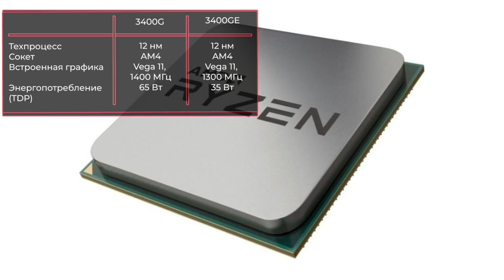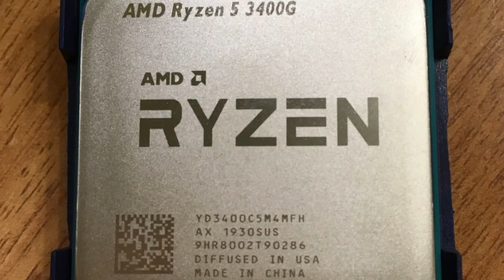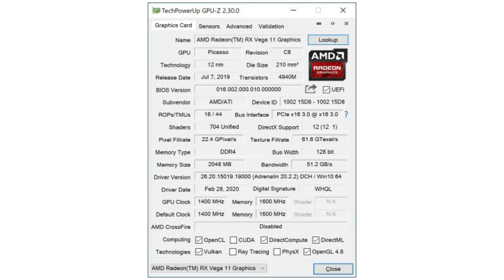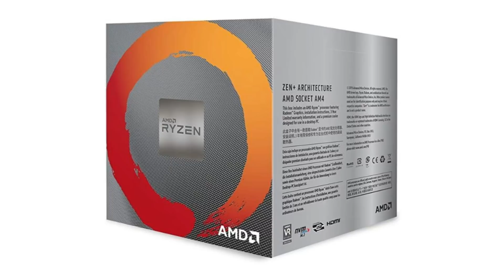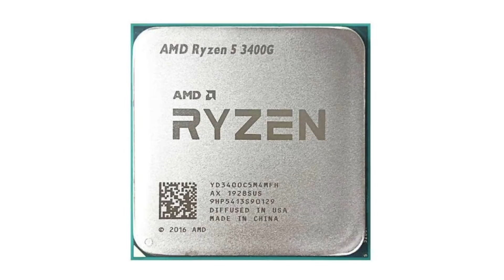Обзор AMD Ryzen 5 3400G/3400GE. Характеристики и тесты. Всё что нужно знать перед покупкой!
✔ ! 3400G